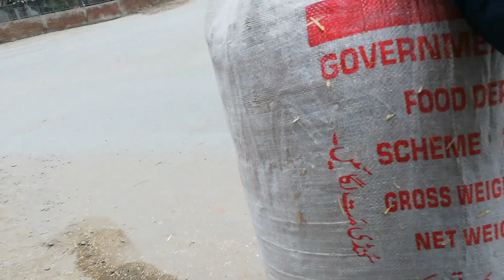Saray Cages Covered Kr Diye 👍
Learn how to take good care of your PETS.
AssalamuAlaikum
I hope you all are fine . In this you will Learn how to take good care of your PETS. Especially Chickens. I have different breeds of chicken on my setup. And after some time I will be buying more and more Pets for my setup. My aim is to keep entertaining you guys with my videos. I hope you will like my content.
Thankyou. :)